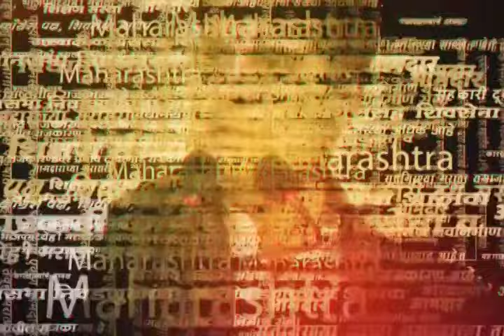Beed Manoj Jarange Patil | Girish Mahajan यांच्यासोबत 'त्या' दिवशी काय चर्चा झाली?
Uploaded by : Siddesh Karawade